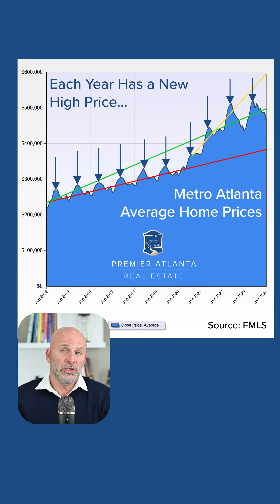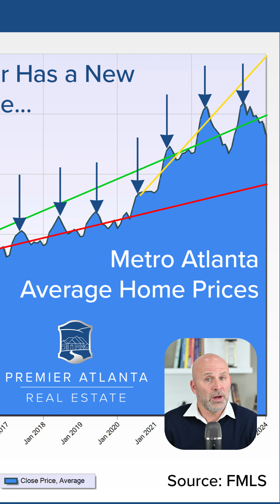Waiting To Buy A Home Will Cost You More In The Long Run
You may still feel like waiting to buy a home makes more sense than buying now. In this video, I look at the last 10 years of average home prices in Metro Atlanta with some trendlines and perspectives. Should you wait? It's never an easy question as well have personal reasons but the answer from a financial perspective is quite clear...